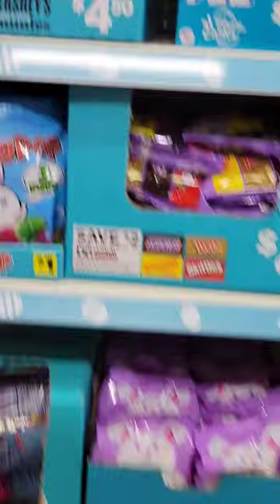Easter Stuff at Dollar General s